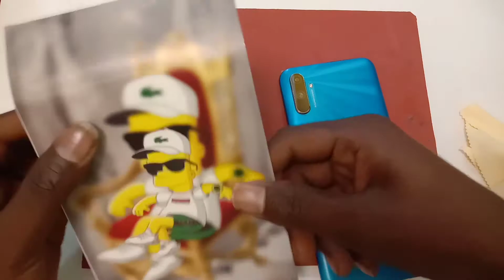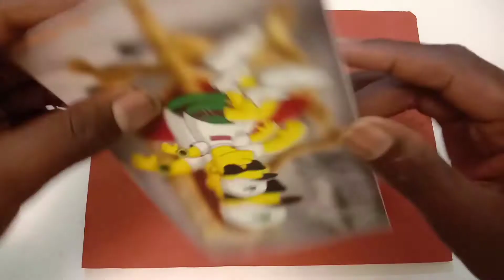Realme C3 Lamination | Lamination4 World | Amit Kumar 🔥🔥🔥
Mobile Lamination

Lamination4 World